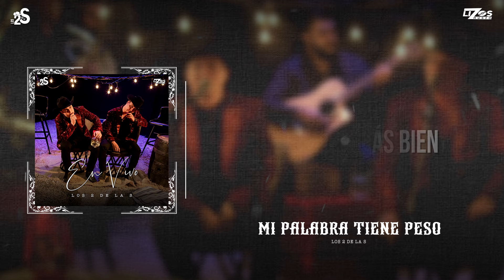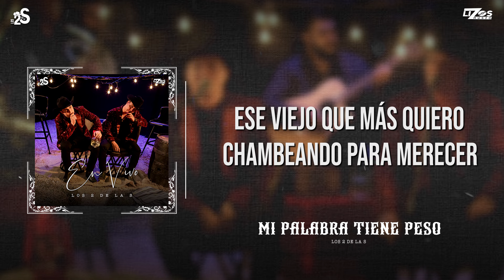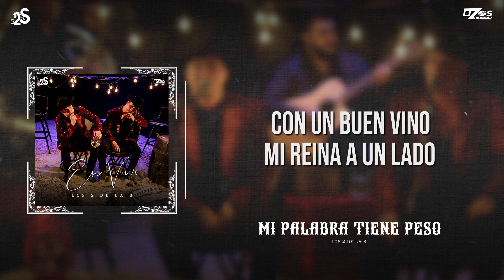LOS 2 DE LA S - MI PALABRA TIENE PESO (EN VIVO) LETRA